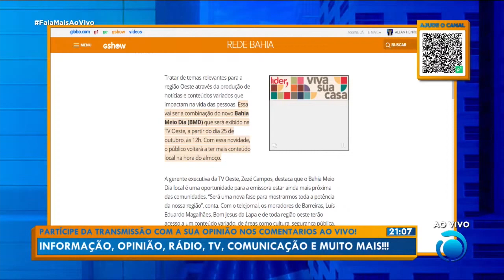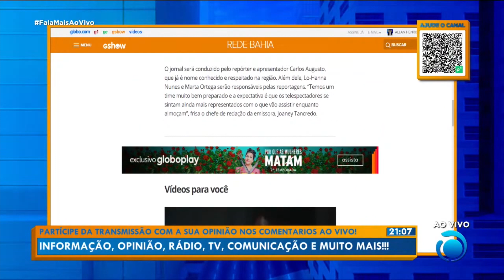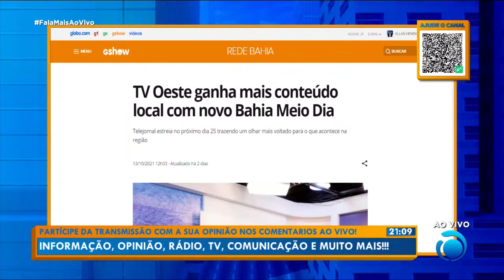TV Oeste volta a ter edição local do Bahia Meio-Dia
Ajude o canal com qualquer valor pelo pic pay @falamais ou por outros aplicativos apontando a câmera do seu celular para o QR Cood na tela.

O Fala Mais é a sua revista eletrônica que fala tudo sobre Rádio, TV, Streaming, Tecnologia, Telecomunicação, Comunicação com muita informação, credibilidade e opinião, tem também os quadros 'Historias Televisivas' e o 'Reveja & Veja' tudo isso AO VIVO com a sua participação toda segunda, quarta e sexta ás 20h aqui no canal Fala Mais - Oficial.